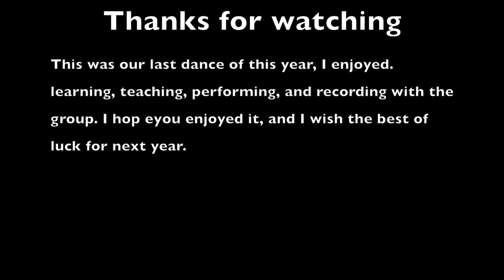[GTENT] Final Mashup 2016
This is the last dance we learned this year. It was originally for our Senior variety performance, but we instead decided to film it as a dance practice.I am happy to have been President this year, and proud of each and every one of you. I wish you guys luck in the future. FIGHTING!!! Saranghae!!! Dab on it!!! - Prez. Midpoint